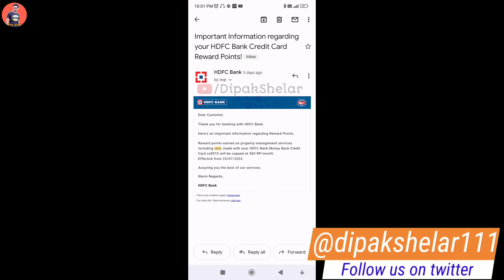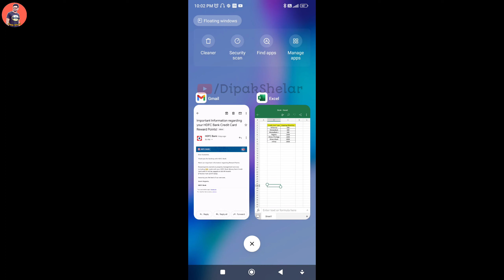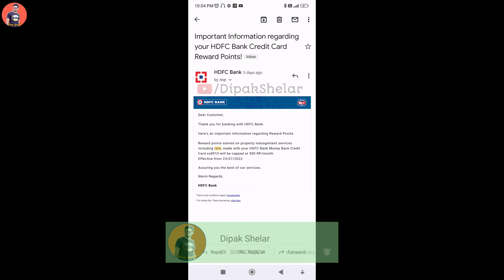Important Information regarding your HDFC Bank Credit Card Reward Points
30 Crore Indians pay with PhonePe. It's 100% safe & secure.

Best Recharge,

Best Recharge,